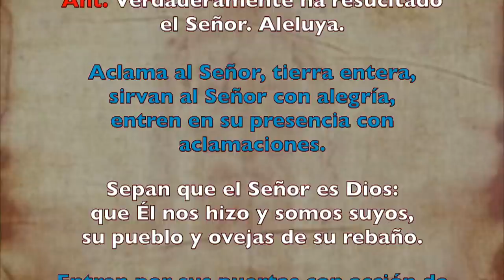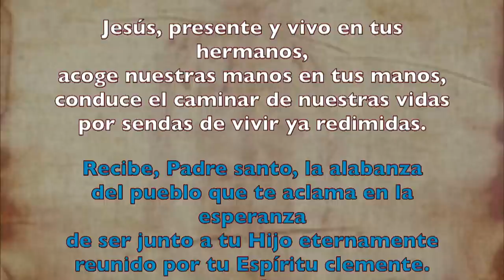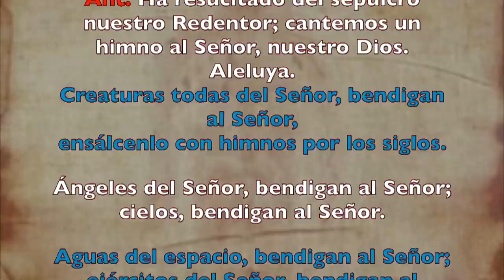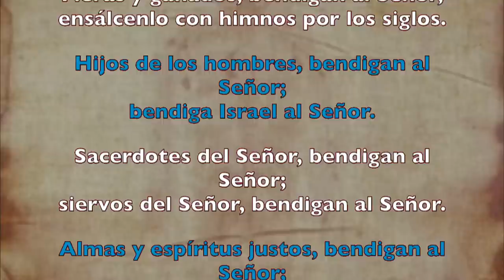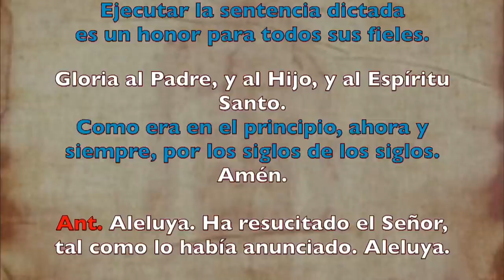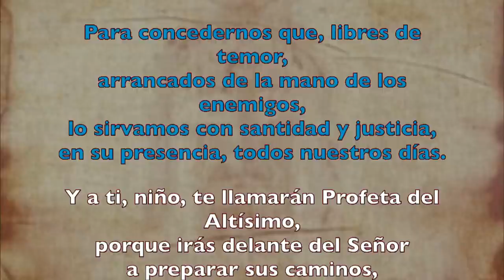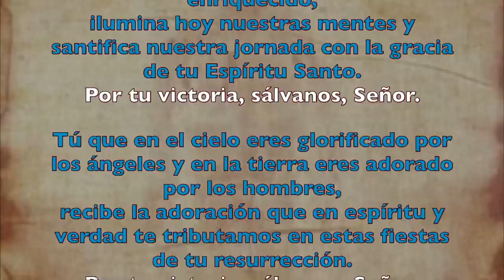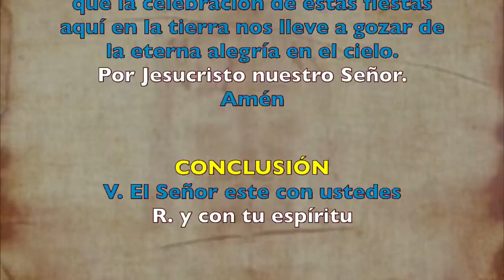Oración de la mañana (Laudes), MIÉRCOLES de la octava de Pascua | Padre Sam